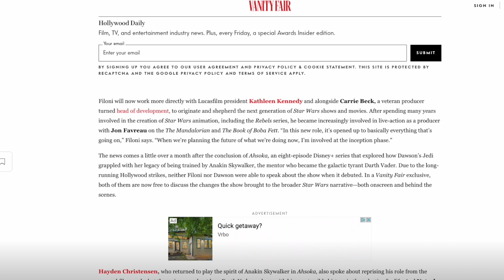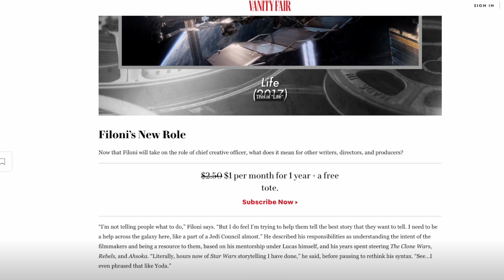HUGE Dave Filoni News!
The Star Wars news of the day is that Dave Filoni got a huge promotion!

What do you think this means for Star Wars going forward?

Chapters:
00:00 - Intro
00:19 - Article
01:28 - My Opinion